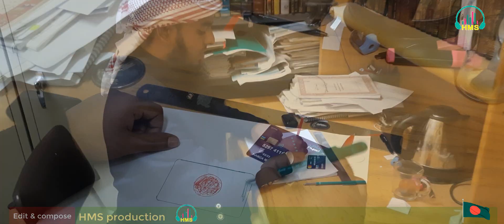সুন্দর তুমি স্বদেশ ভূমি | দেশাত্ববোধক সংগীত | shondor tomi shodesh vomi by Hamza Mohammad Samarah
সুন্দর তুমি স্বদেশ ভূমি | দেশের সংগীত | shondor tomi shodesh vomi by Hamza Mohammad Samarah |
Beautiful You, My Homeland | Patriotic Bangladeshi Song | Hamza Mohammad Samarah
In this heartfelt video, we present "Beautiful You, My Homeland," a patriotic Bangladeshi song performed by the talented Hamza Mohammad Samarah. This moving composition celebrates the beauty and spirit of Bangladesh, reminding us of the love and pride we hold for our homeland.

Join us on this musical journey as we explore the profound emotions encapsulated in the lyrics - "সুন্দর তুমি স্বদেশ ভূমি" (Shondor Tomi Shodesh Vomi). Feel the essence of our culture and heritage through this mesmerizing performance that resonates with every Bangladeshi heart.

দেশপ্রেম রাসূলের সুন্নাহ্, মুসলিমদের স্বীয় দেশপ্রেম জাগ্রত থাকা উচিৎ। দেশকে নিয়ে তাই ছোট্ট একটি সংগীত লিখতে মনে চাইলো, যদিও এটি লিখা ও সুর দেয়া হইছেলো ২০১৪ সালের দিকে , কিন্তি সময়ের স্বল্পতা উপস্থাপনের অন্তরায় হয়ে থাকায় পারা সম্ভব হয়ে উঠেনা।